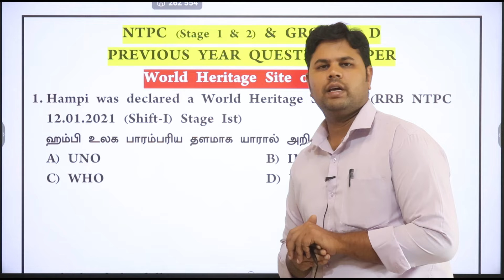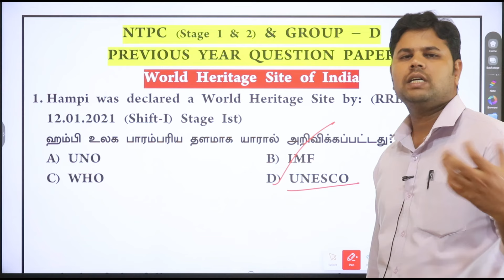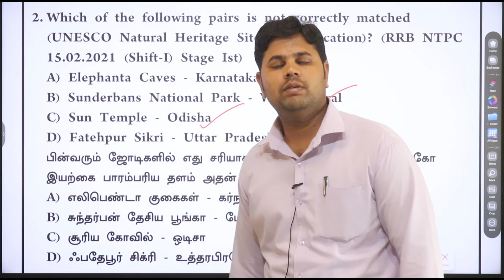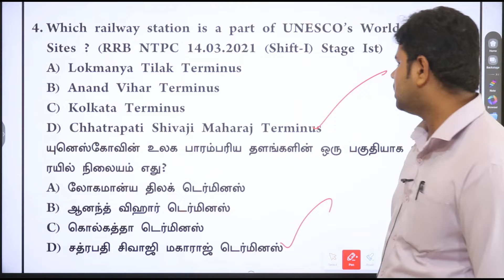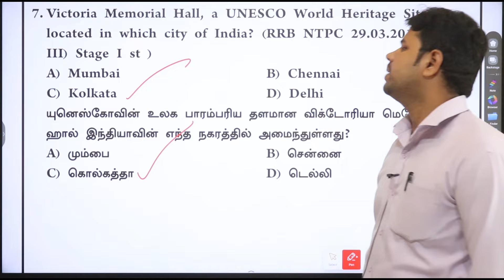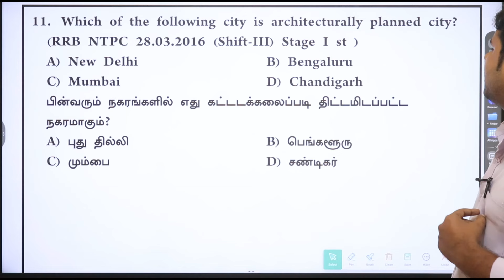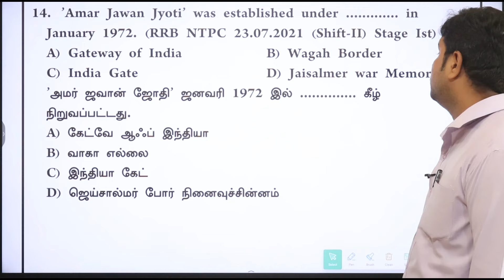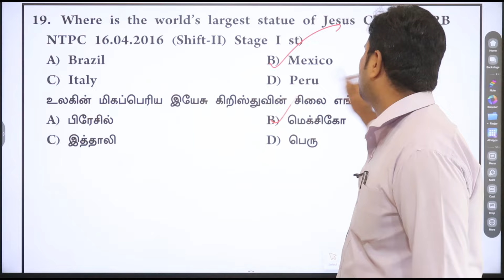RAILWAY 2024-25 NTPC & GROUP D|வெற்றி மகுடம் சூட வெறித்தனமா படி|WORLD HERITAGE SITE OF INDIA |DAY-23